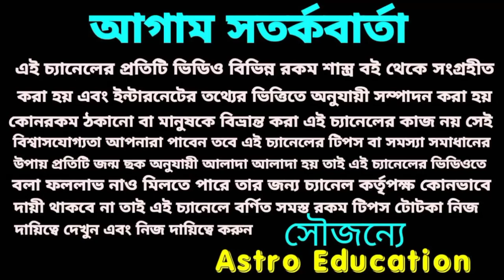চন্দ্রগ্রহণ 4 রাশির জীবনে ভূমিকম্প আসতে চলেছে !